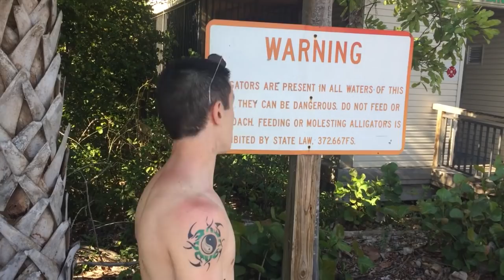Im the Guy MC JC3 (Official Video)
produced by JC3 and LOG, & Breeze.